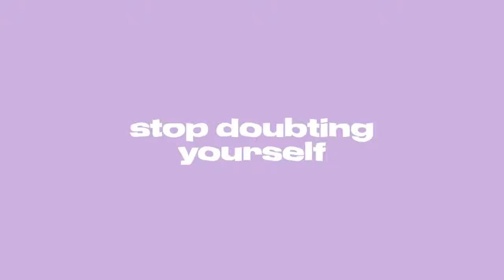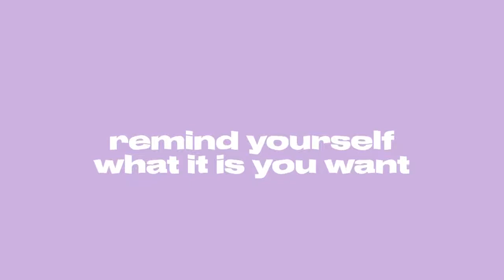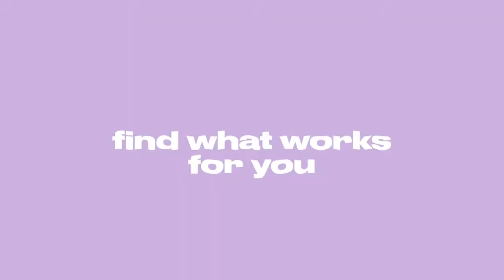How I Manifested My Dream Life Ashley Graham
Today, we are embarking on a unique journey that ventures beyond our usual topics. Why, you may ask? Well, the truth is, we believe that understanding and harnessing the power of manifestation can be a game-changer in our lives. It offers us the opportunity to unlock our full potential, tap into our deepest desires, and create the reality we truly want. By exploring these universal laws, we open doors to immense personal growth, abundance, and fulfillment.

In this video, we will talk about how you can manifest your desires through the power of common universal laws, such as The Law of Attraction, The Law of Intention, The Law of Vibration and The Law of Action.

Whether you seek love, success, abundance, or fulfillment, these universal laws can serve as your guiding light. So, are you ready to step outside the boundaries of our usual discussions? Don't miss out on this transformative journey!

Want more spiritual content? We also made a video on the signs you have an unexplainable connection with someone: